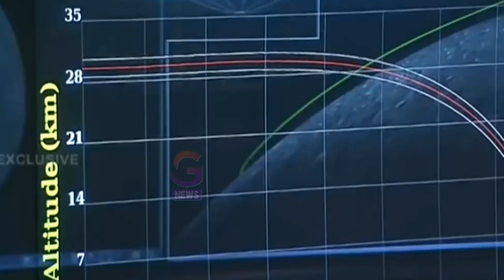चंद्रयान 3 मिशन पर भारतीय सेना के इस प्लान ने दुनिया को हिलाया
दोस्तों इस वक्त चंद्रयान 3 पर दुनिया भर की नजरें टिकी हुई है और जिस तरह से चंद्रयान 3 आगे बढ़ता जा रहा है उसने लोगों की उम्मीदों को और भी ज्यादा बढ़ा दिया है और अब सभी लोग सिर्फ इस मिशन के कामयाब होने की ही दुआएं कर रहे हैं लेकिन ऐसे में इसी बीच अब भारतीय सेना का भी एक ऐसा प्लान सामने आया है जिसने पूरी दुनिया को हिला कर रख दिया है. ऐसे में अब भारतीय सेना का क्या है यह नया प्लान और भारतीय सेना आखिर क्या कुछ करने वाली है इस बारे में अब आपको थोड़ा विस्तार से बताते हैं